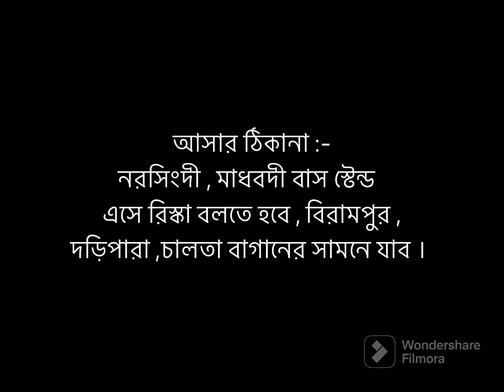কেনো কাপড়ে কালির দাগ পড়ে ? এবং এর সমাধান !# textile fabric # weaving loom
পাইকারী কাপড় নিতে যোগাযোগ করতে পারেন
আমরা পান্জাবির/পায়জামা  কাপড় উৎপাদন ও বিপনন করে থাকি
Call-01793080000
বাবুরহাট, নরসিংদী
আসার ঠিকানা :-
নরসিংদী , মাধবদী বাস স্টেন্ড
এসে রিস্কা বলতে হবে , বিরামপুর ,
দড়িপারা ,চালতা বাগানের সামনে যাব ।

You can contact to buy wholesale clothes
 We manufacture and market Punjabi/Pajama Fabrics
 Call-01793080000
 Baburhat, Narsingdi